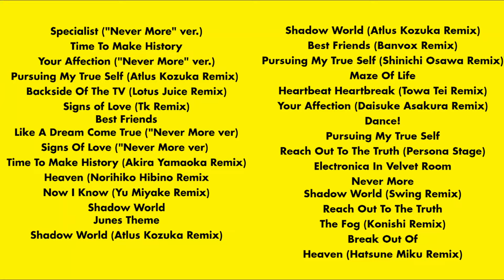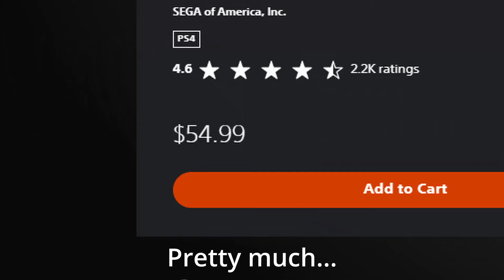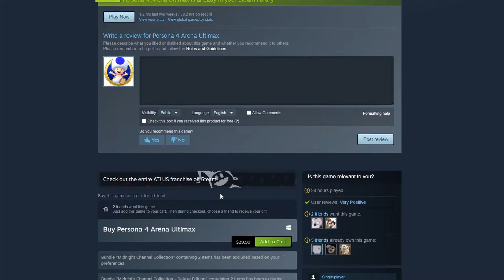The Overshadowed Persona Game...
In this video, I talk about the forgotten persona 4 dancing all night game for the PS Vita. make sure to subscribe for more Persona 4 Golden, Persona 5 Royal, and Persona 3 Reload.

(The title is a dramatization obviously it wasn't completely forgotten)

Footage Mostly from Justonegamer